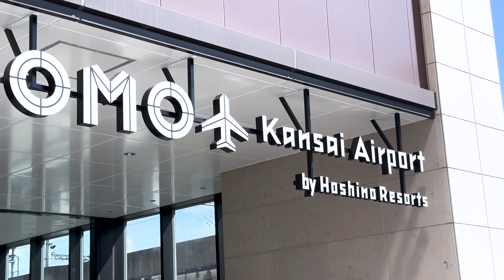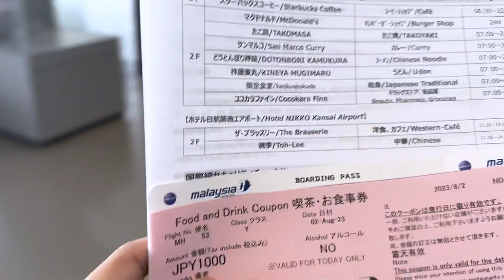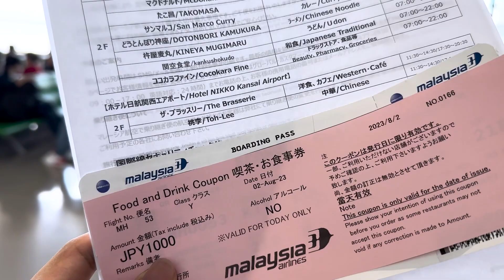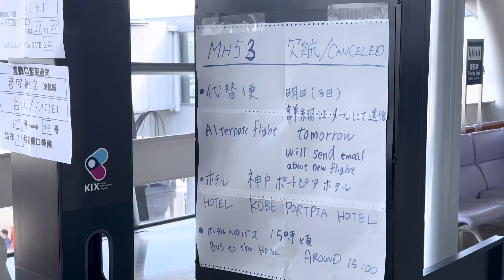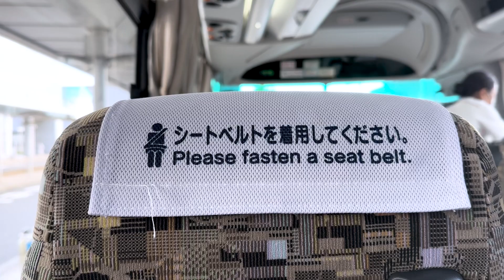【おぢログ in コペンハーゲン】#1 いきなりまさかの展開に...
さすがに大波乱すぎる留学初日でした。いろんなことが起こるもんやな。これも経験！明日からも楽しんでいこう。